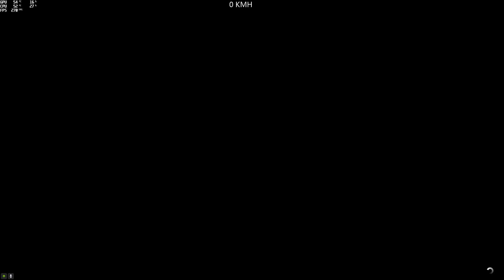(Parkour) DLC Kour (Mapache_Loco_8cl) (Draugur/Brioso 300...) [GTA 5 PC]